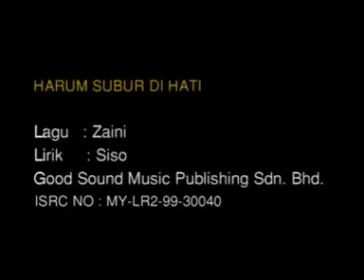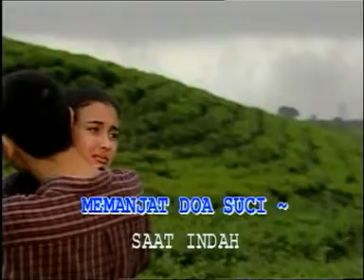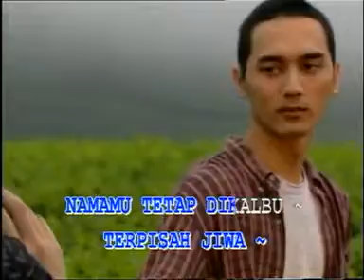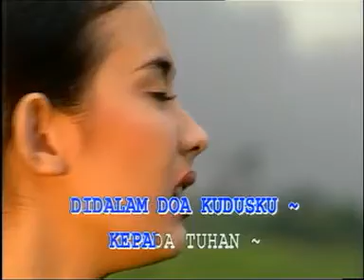YouTube - BPR-Harum Subur Dihati.flv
Muzik Rock-Harum subur dihati-BPR